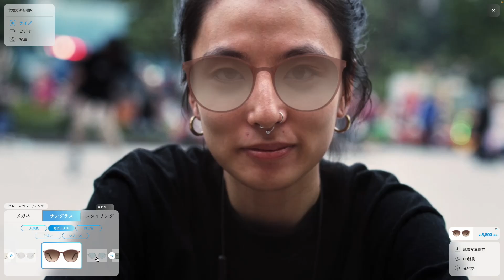EASee Zoff Virtual Fitting by Auglio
ZOFF, Japan's premier eyewear e-commerce brand, introduces Virtual Try-On by Auglio